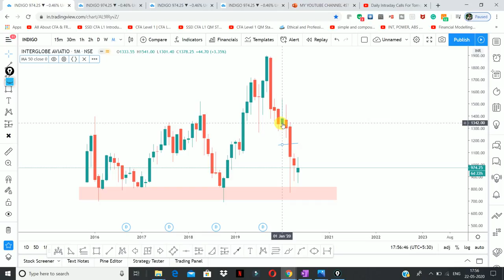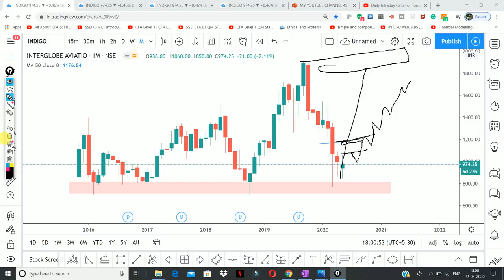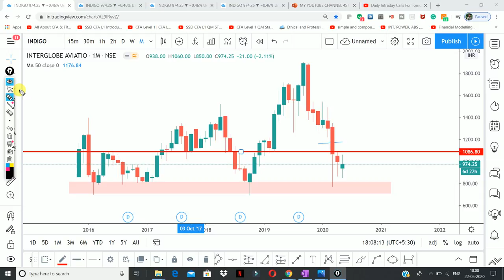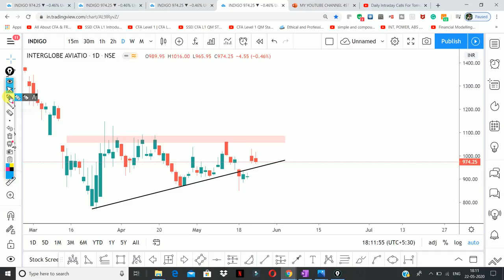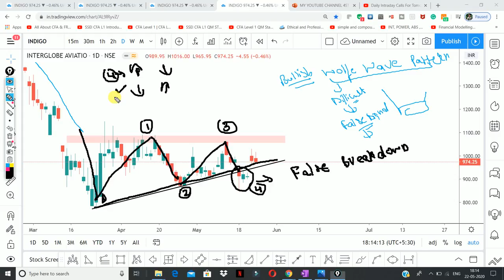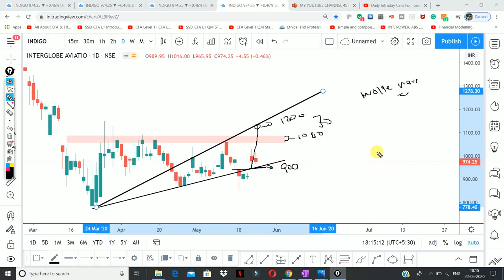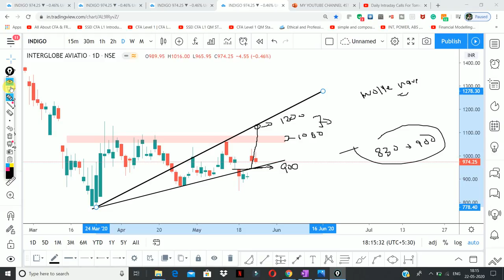INDIGO क्यों भागा 🔥 | Next Target & Level | Should I Buy INDIGO Stock Now | Why INDIGO Stock Rising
In this video, We will talk about INDIGO Share
Indigo has a strong Support of 800 levels
We Expect it can go up to 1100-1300 Levels
 In this Video We Learn about many things :
1. Support and Resistance
2. Demand and Supply
3. Cypher pattern
4. AB = CD Pattern
5. Wolfe Wave Pattern

Other Information !!

sbi share view, hul stock view, hdfc bank stock view, union budget bajaj finance stock view,